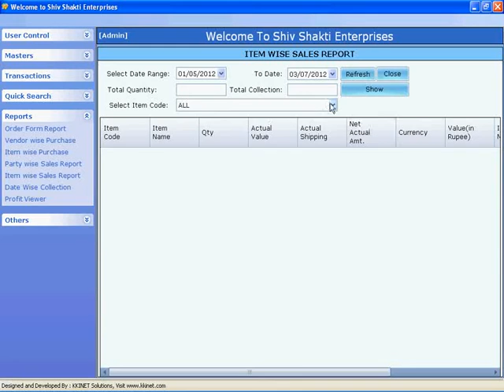Item wise Sales Report